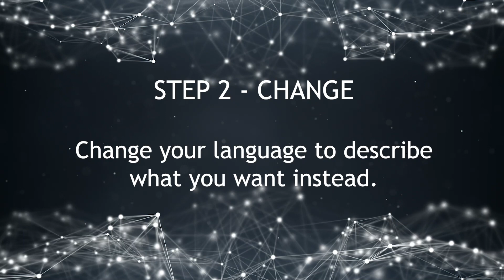3 Steps to Improving Your Health Using Hypnotic Language & Transformational Vocabulary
Here are the 3 Steps to Improving Your Health Using Hypnotic Language & Transformational Vocabulary.

Everything that you say to yourself, out aloud or silently influences your perception and changes your reality. Many people are unaware that they have the power to improve their circumstances by changing the language they use.

Imagine if a simple change of language actually improves your life conditions and increases your health and vitality.

Here are some easy steps to help you improve your health using hypnotic language & transformational vocabulary.

In this video, you'll learn how easy it is to get started but the results rely on you using this longer term, by re-programming your mindset.